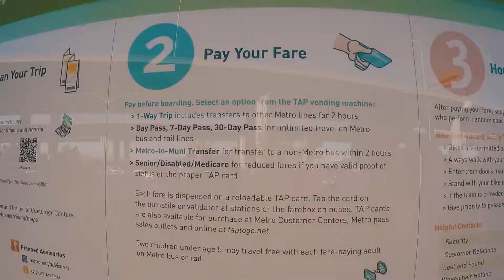INÍCIO DA NOSSA VIAGEM DE VOLTA AO MUNDO || Chegando na California || Profundo no Mundo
Primeiro vídeo da nossa viagem de volta ao mundo! Saímos de São Paulo (Brasil) e chegamos no nosso primeiro destino: Oceanside (California, EUA). Veja como fizemos para sair do aeroporto de Los Angeles e pegar um ônibus até Oceanside.
The first video of our around the world trip! We left Sao Paulo (Brazil) and arrived in our first destination: Oceanside (California, EUA).